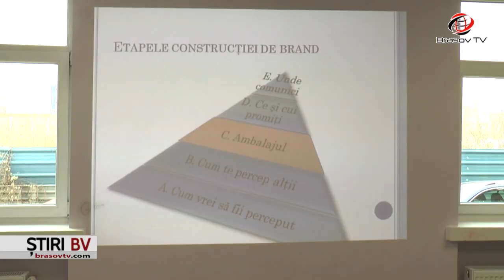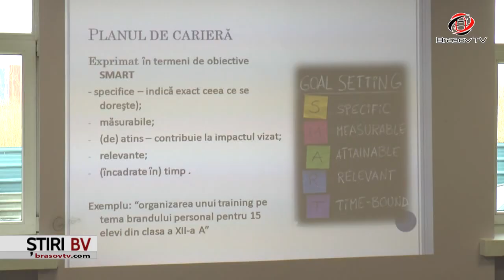Workshopuri pentru profesori